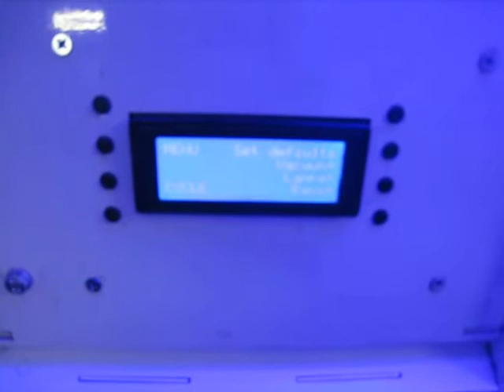Засветочная камера 3000*1500мм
Телефон конструктора в Петербурге 8:921:578:90:27